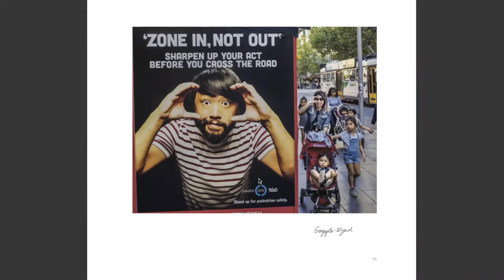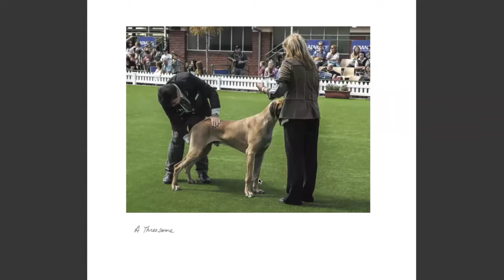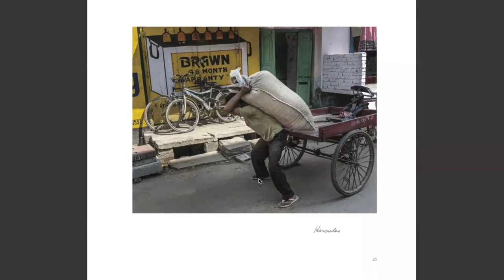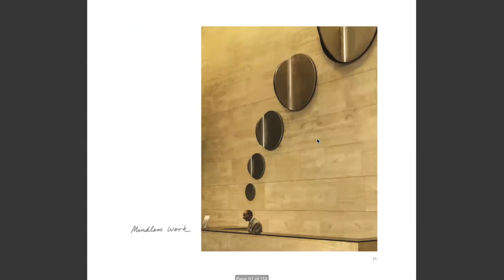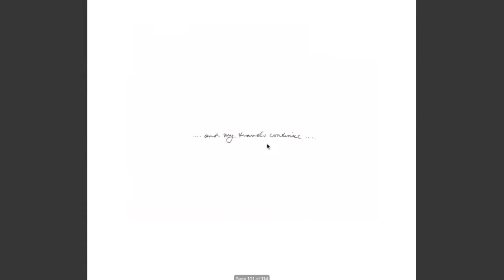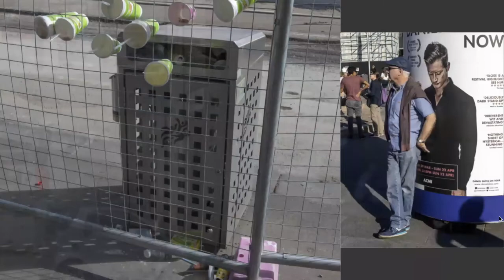AASPI Speaker Series : Mike Reed and 3000 Streets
Mike Reed and '3000 Streets'.

Recently Mike's work was selected by the Editor of Life Framers in their 'Street Life' theme, commenting on the 'humorous visual narrative that Mike conjurers through sharp timing and a clean composition'.  For those that know Mike's work already, know we are in for a visual delight and a good dose of levity.

If you'd like to check out Mikes work you can find him on

Don't forget to check out AASPI instagram page to enter and follow our monthly challenge.  @aasp_inc